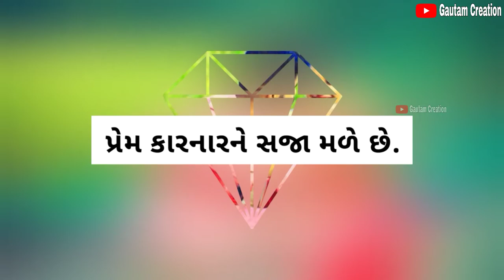new gujarati whatsapp status || Kajal Maheriya Song || By Gautam Creation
Gautam Creation by Gautam Prajapati